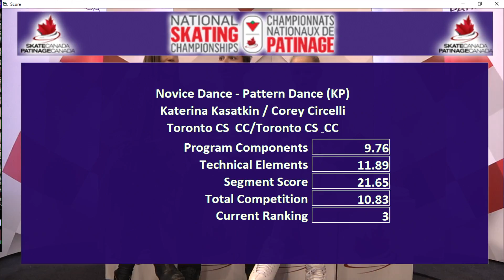KASATKIN | CIRCELLI - Novice Pattern Dance 1 - 2017 Canadian Tire National Skating Championships